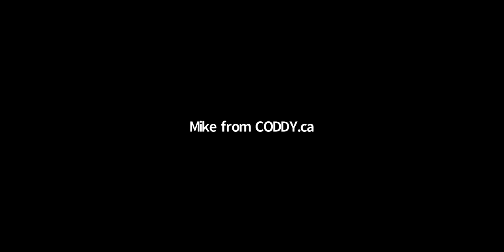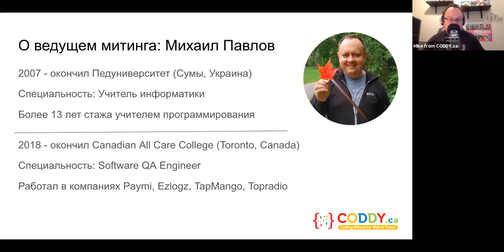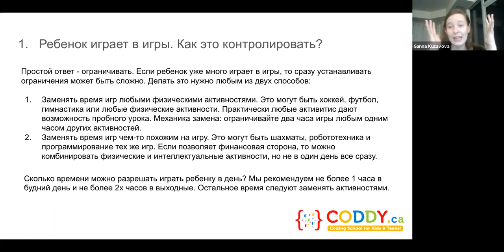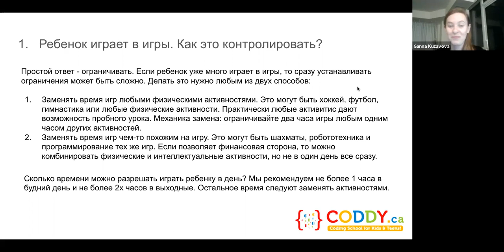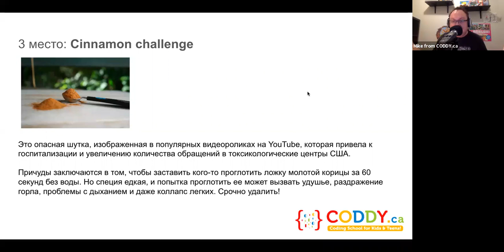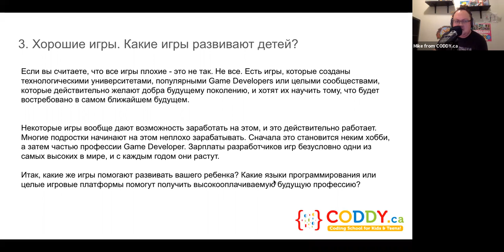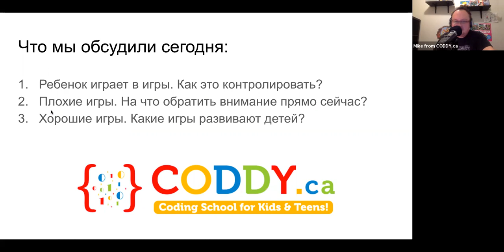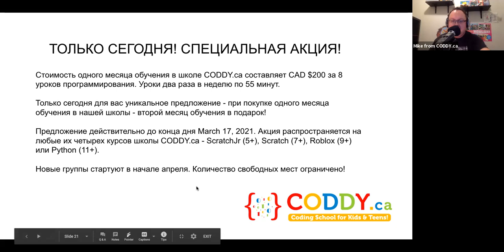CODDY.ca - Coding School for Kids in Canada